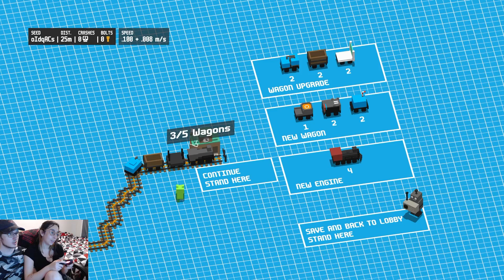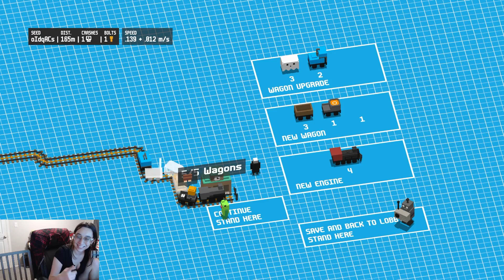The CRAZIEST train! | "Unrailed" (With Ren!)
Hello everyone!

Today my fiancée and I venture back into the world of Unrailed! We're planning on doing a podcast with this sort of content so we've been excited to have a test run of it! (It'll be better when we move, I promise)

I hope you enjoyed today's stream!